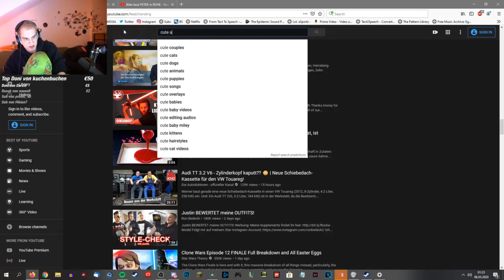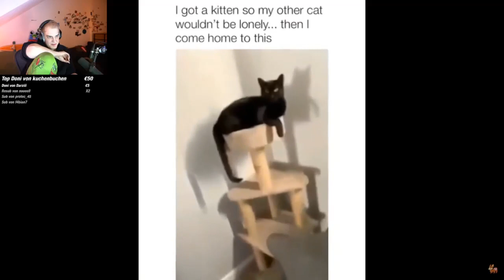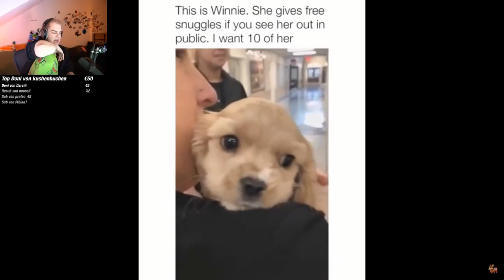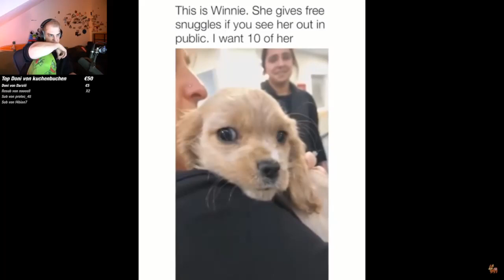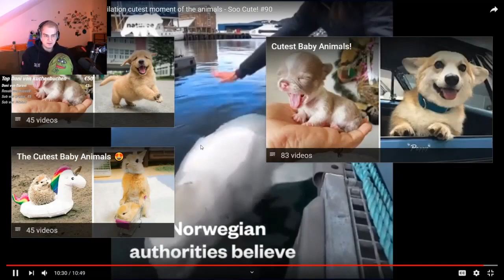NebelNiek reagiert auf niedliche Tiere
NebelNiek in einer entspannten Reaction.